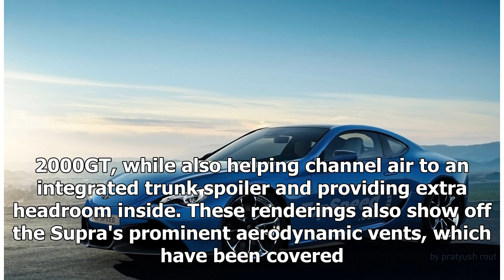The 2019 Toyota Supra Will Probably Look a Lot Like This | k production channel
SupraMkV.com We've seen so much of the 2019 Toyota Supra it's easy to forget that we haven't actually seen the car in the sheetmetal yet. For a quick refresher,...